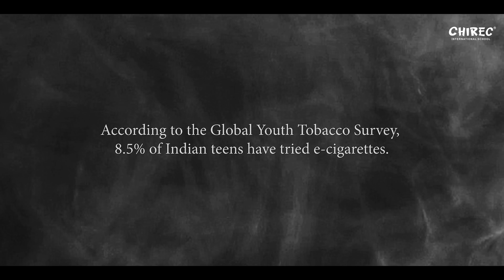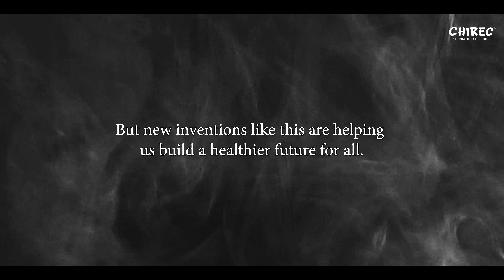PO2: A Smart Vape Detector for Safer School Environments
With vaping on the rise in public spaces, PURE2 offers a smarter solution. Unlike regular smoke detectors, it senses ultrafine vape particles 37.5% smaller than smoke and instantly alerts authorities via SMS.

Developed with support from C-Hub, PURE2 aims to curb passive vaping risks and make shared spaces safer for all.